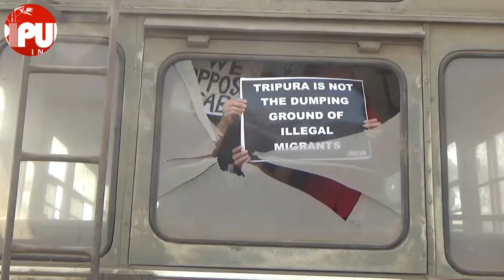Protest against Citizenship Amendment Bill (CAB) today in Agartala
Protest against Citizenship Amendment Bill (CAB) today in Agartala. TIWN Video Dec 11, 2019